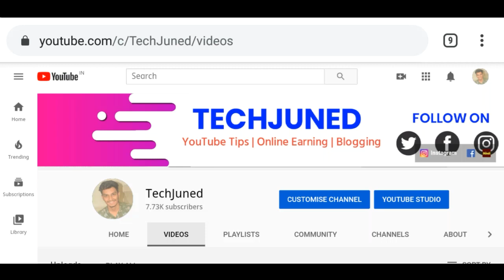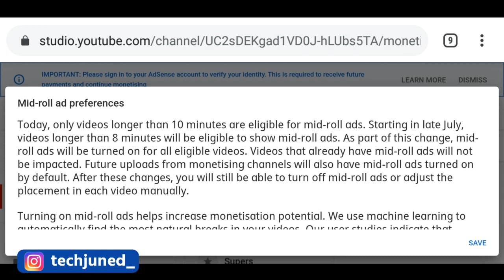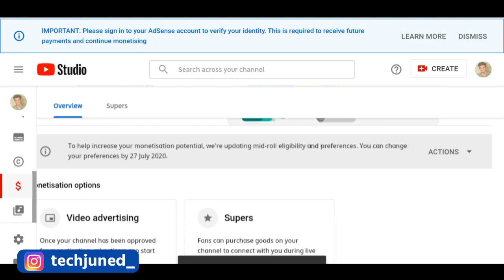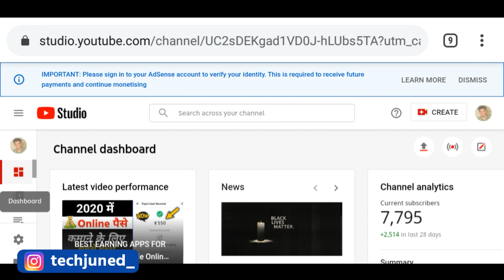YouTube Monetization Latest Update 2020 | How To Apply New Feature On Youtube Videos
About Video -
      Hello guys aaj subha youtube ka ek new update aaya hai monetization ke uper ye update ke bad ham apni sabhi 8 minutes se badi videoa par mid roll ads ( 1 se jayda ads  ) laga sakte hai to is se kaise apply karna hai is video me aapko samjhao video hai.

Queries Solve -

1 ) YouTube Monetization New Update 2020
2) Mid roll ads update
3) youtube monetization 2020
4) how to ads mid roll ads on videos
5) youtube new update july 2020